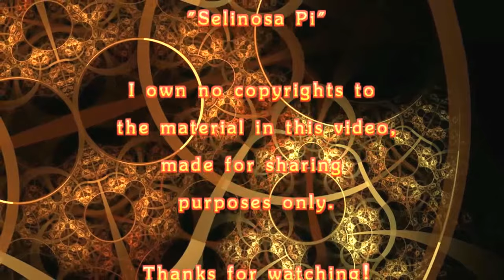E.S. Posthumus Selisona Pi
A music video to a collection of steampunk art by various artists, including J.P Targete, Deshanley, Sam Van Olffen. Koalalala-deviant art, Tarayue-deviant art, Hakubaiku-deviant art, Derek Prospero-deviant art, Coudray Mathieu-deviant art, and many who weren't listed. Pics are mostly from wallpaper sites. I own no copyrights to the material, I'm just sharing it. Thanks!